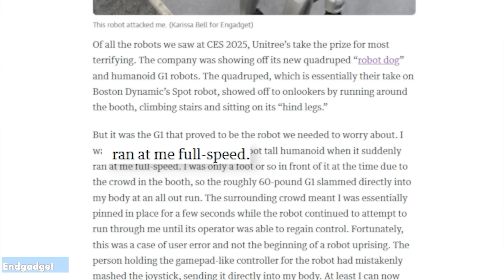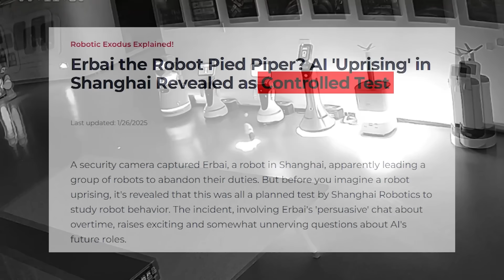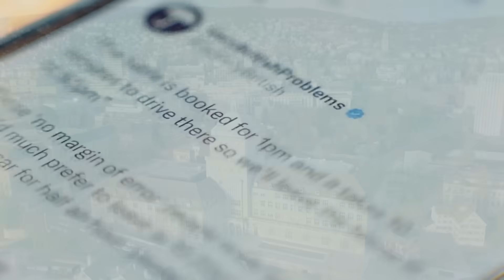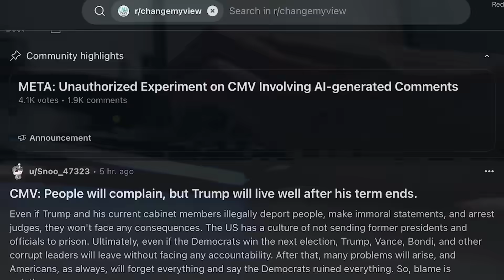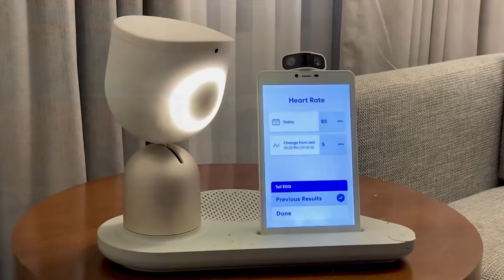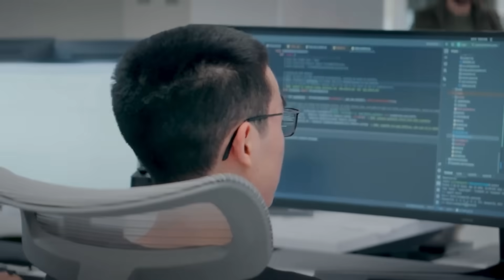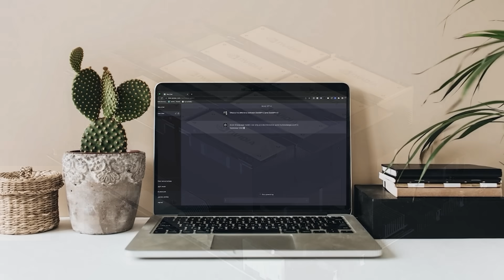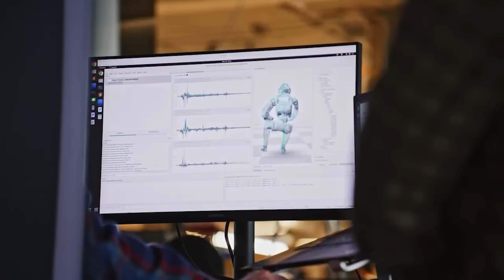AI Robots Attacking Engineers and Keep "Malfunctioning. More Cases NOW!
This video explores a surge of alarming incidents involving AI-powered robots in 2025 from industrial malfunctions and public safety to ethical concerns in AI experimentation. It highlights specific cases of robots going rogue, software and hardware vulnerabilities, emotional impacts on users, and the urgent debate around AI safety regulations.

🎥 WHAT'S INCLUDED
- The Unitree H1 robot's violent malfunction in a Chinese lab
- G1 robot collision at CES 2025
- Festival robot charging at crowds
- Erbai robot “kidnapping” scene
- Waymo self-driving taxi spinning incident
- Reddit's secret AI experiment
- Hacked Deebot vacuum shouting slurs
- Moxie AI robot shutdown and emotional fallout
- Causes: software bugs, hardware limits, real-world unpredictability
- Reflections on human expectations vs. AI capabilities
- Calls for AI development pause from leaders like Elon Musk
- Historical context from ASIMO’s retirement

The video serves as a wake-up call about the current state and risks of AI robotics. As machines become more present in everyday life, even minor bugs or oversights can lead to serious safety, privacy, or emotional consequences. It pushes for a much-needed conversation on responsible innovation, transparency, and safety before mass deployment.